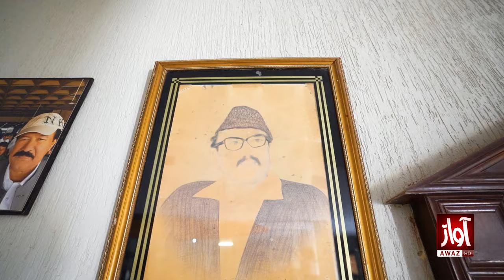Awaz Jo Mehman | Part 01| Iqra Qureshi | Syed Riaz Hussain Shah Sheerazi | Awaz Tv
Awaz Jo Mehman | Iqra Qureshi | Syed Riaz Hussain Shah Sheerazi |  Awaz Tv

Watch Awaz Jo Mehman with Iqra Qureshi Every Friday & Saturday at 07:10 Pm Only on Awaz Tv